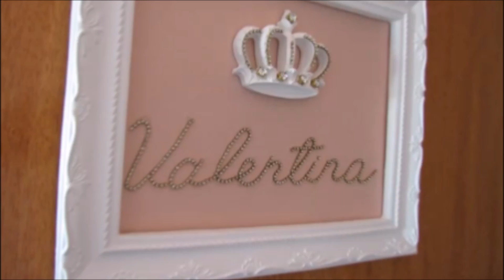DIY : 3 MIMOS do quartinho da Baby Valentina por Camila Camargp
Para este vídeo separei 03 peças que fiz especialmente para o quartinho da minha babê e vou mostrar todo o passo a passo pra vocês!
Optamos por uma decoracão clean, econômica e delicada...espero que gostem!!

Todos os materiais que usei são da loja Artefatos de Madeira Suely!

Brijod, fiquem com deus e até maissss!